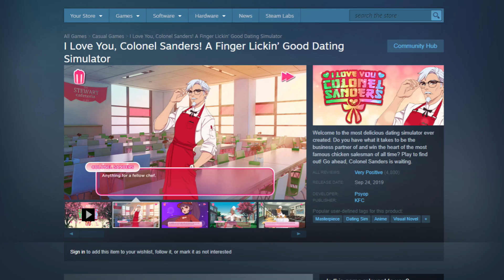A Finger Lickin' Good Time With Two Christian Boys (Samcraft with chase Ep. 3)